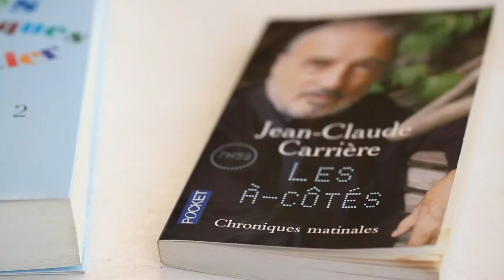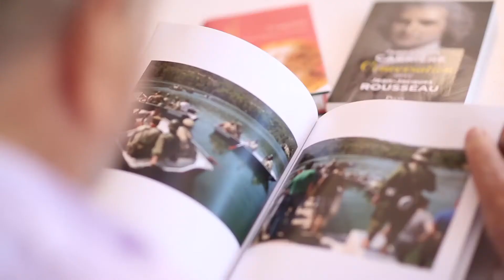Rencontrez les plumes de l’Occitanie : Jean-Claude Carrière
Jean-Claude Carrière, écrivain, auteur et metteur en scène à la carrière internationale, nous reçoit chez lui, dans sa maison natale à Colombières-sur-Orb dans l’Hérault.

Il nous parle de son amour pour l’Occitanie, de son travail d’écriture, de son parcours et de sa rentrée littéraire.

Retrouvez également le portrait d’Aurélia Lassaque et Ronald Curchod sur la chaine Youtube de la Région Occitanie.